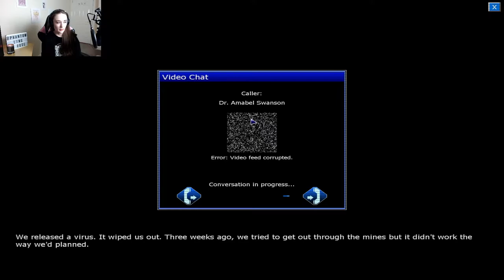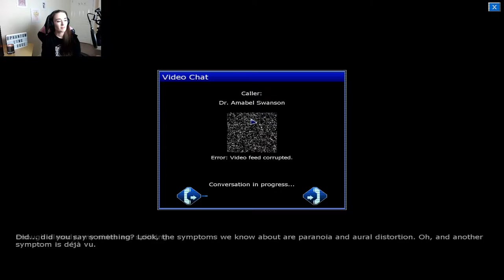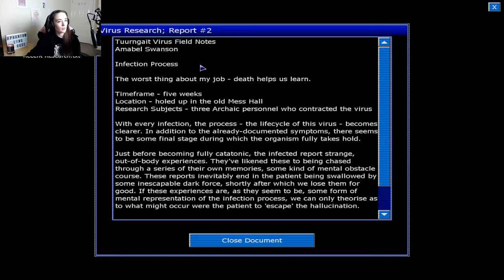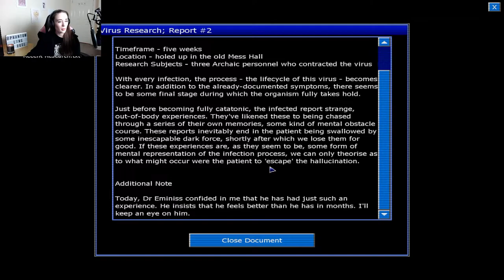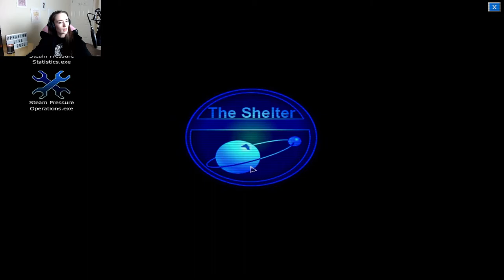Birdhouse in Your Soul intensifies || Penumbra: Black Plague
"I'm your only friend, I'm not your only friend but I'm a little glowing friend but really I'm not actually your friend but I am" - Clarence, probably

Have a great day, my dears! ♥